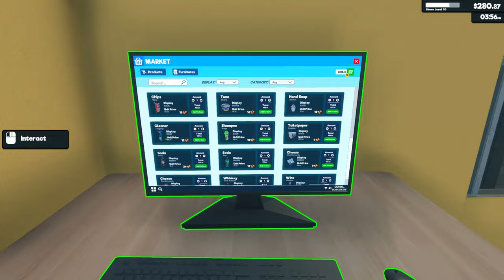Ich verkaufe endlich Cola - Supermarket Simulator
➥Heute spiele ich Supermarket Simulator

➖ Spiel  ➖
► Das Spiel was ich im Video Spiele!

➖ Mein Equipment ➖

➖ Hashtags➖

➖ Timesteps➖

0:00 Intro
0:15 Video